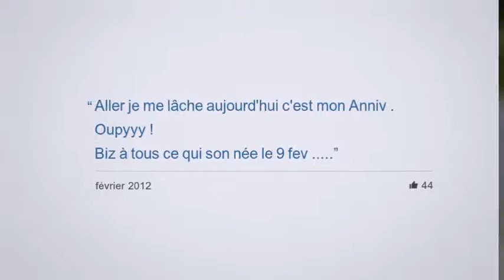Mao Prod Retour en arrière | Facebook 2008/2014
Retour en arrière
Voici mon film Facebook. 2008/2014